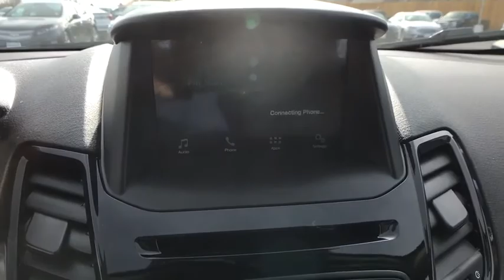2017 Ford Fiesta Centennial CO, Littleton CO, Fort Collins CO, Greeley CO, Cheyenne WY 8990DP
2017 Ford Fiesta

O'Meara Ford
400 W. 104th Ave.

This credible SE seeks the right match* CARFAX 1 owner and buyback guarantee!! Ready for anything!!! Safety equipment includes: ABS, Traction control, Passenger Airbag, Curtain airbags, Knee airbags - Driver...Other features include: Bluetooth, Power locks, Power windows, Air conditioning, Cruise control...